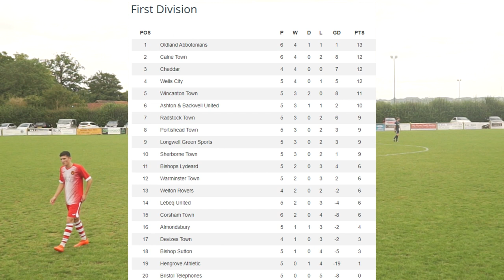Corsham Town FC 0 V 4 Wincanton Town FC - Match Highlights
Thumbnail photo kindly provided by John Cuthbertson, to see all the match photos, go